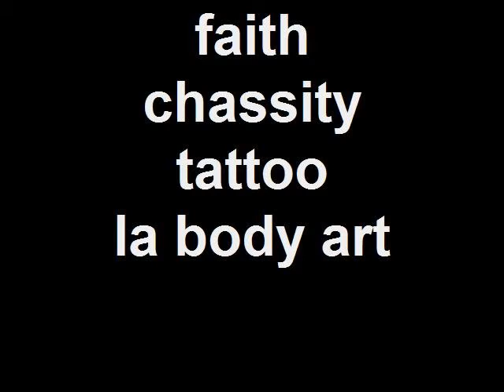faith chassity tattoo la body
LA BODY ART 422 DAUPHIN ISLAND PARKWAY MOBILE ALABAMA MYSPACE.COM/TATTOOCHASSITY OPEN 7 DAYS A WEEK 24 HOURS QUOTES UNDER 18 WITH PARENT APPROVED